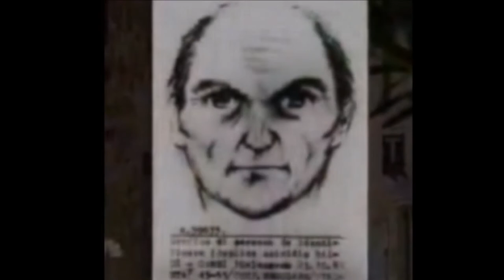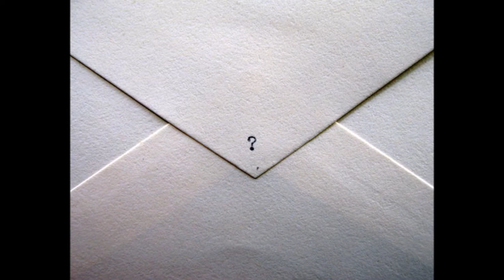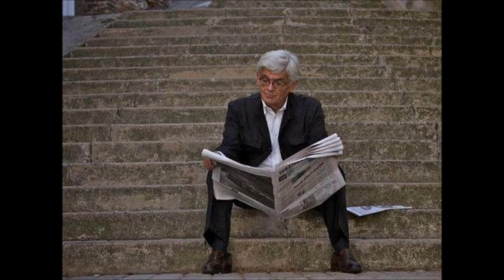Murderous Minds: The Monster of Florence (Episode 2)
Il Mostro di Firenze (English: The Monster of Florence) is an Italian serial killer who operated from 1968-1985 in the area surrounding the city of Florence, killing couples and mutilating the women. While many were arrested and even convicted, the true Monster of Florence remains unidentified.